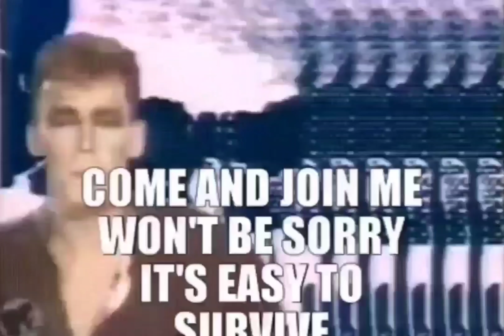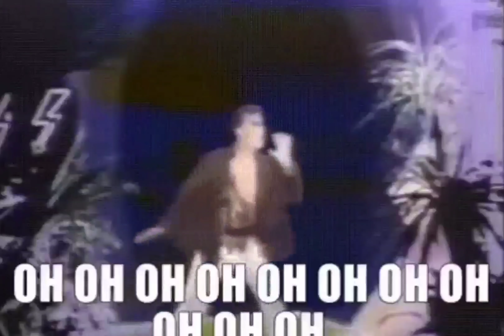Jungle Boy - Tarzan Boy (Summer Version Guitar Instrumental)[High Definition Remastered] 4K